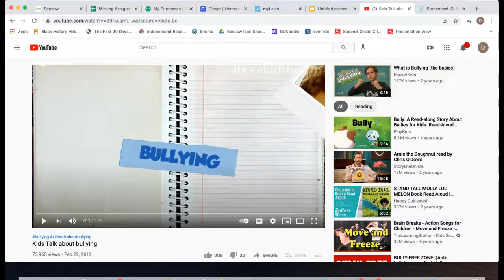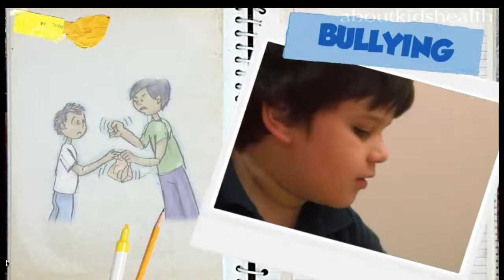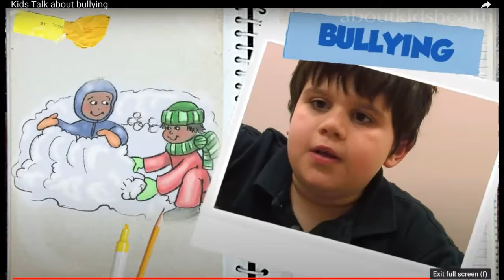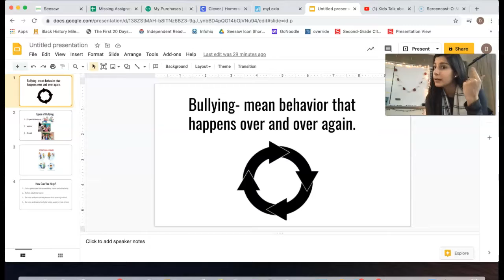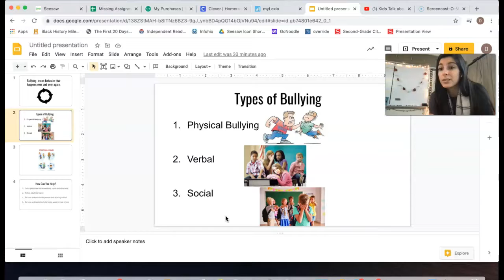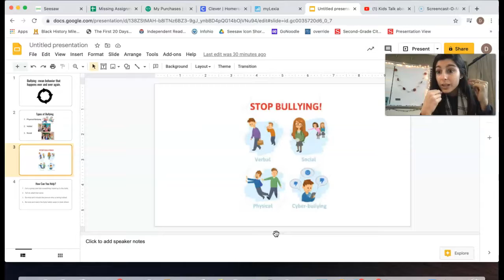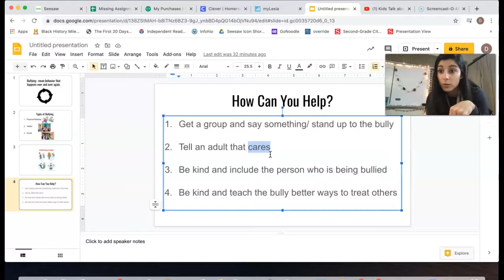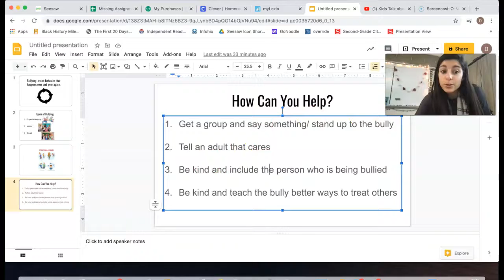Social Studies 2/22